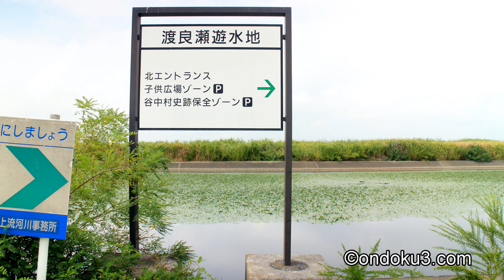渡良瀬遊水地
日本最大の遊水地